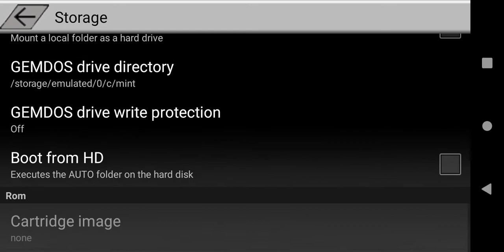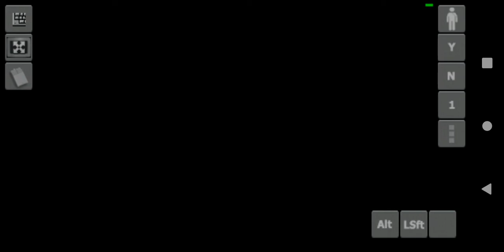Atari ST (HATAROID) Dizzy as on ZX Spectrum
Глянем какой он на атари. Графика норм. Но звук г-но.